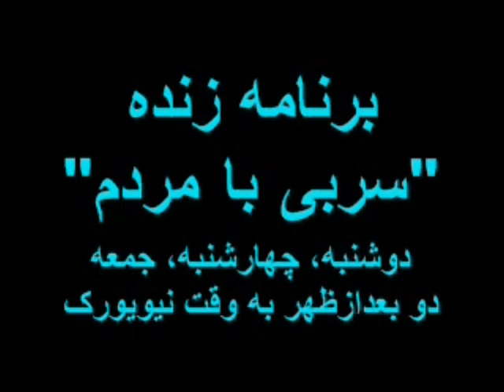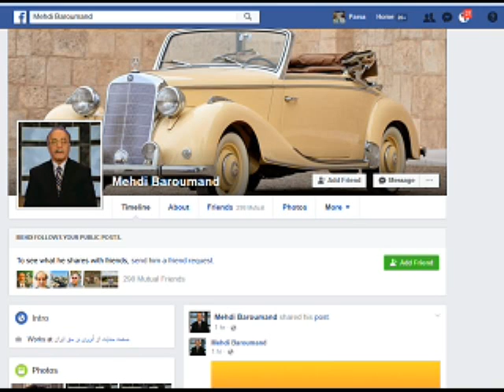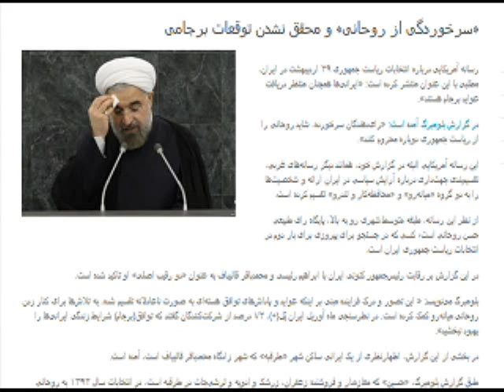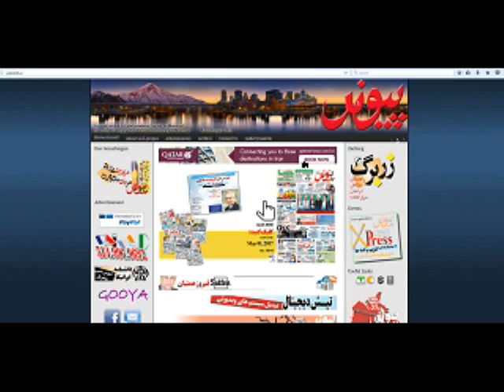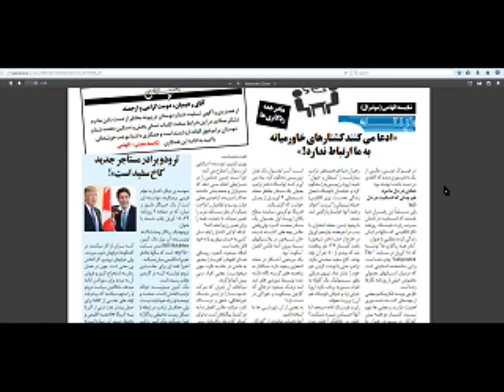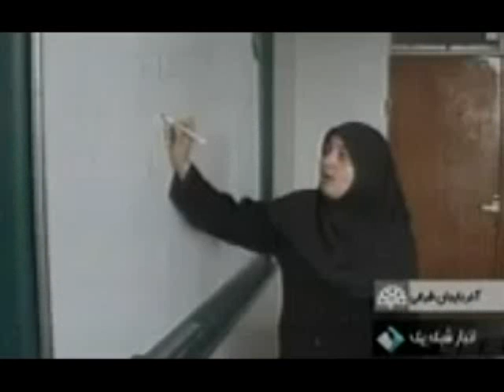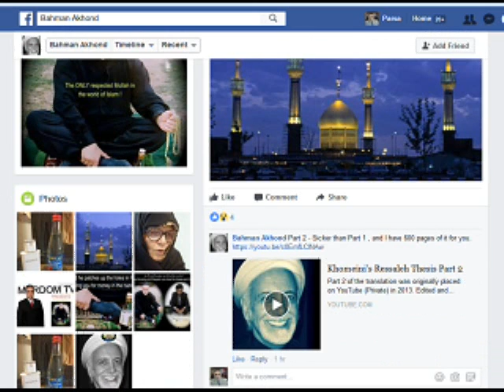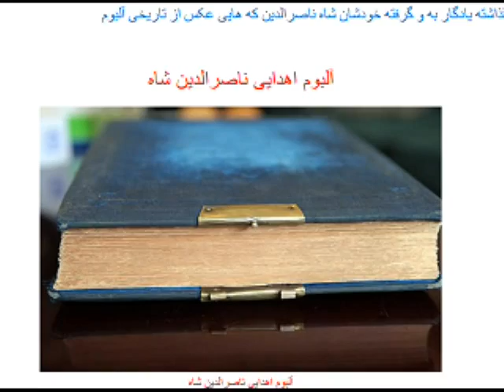Sorbi 2017-05-05 * Persian TV * Mardom TV usa * ​سربی با مردم ​